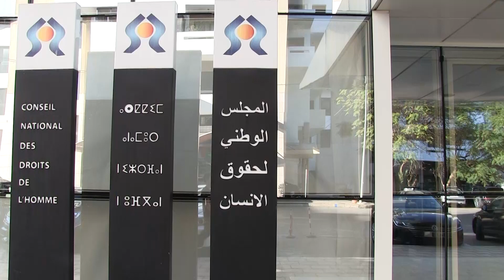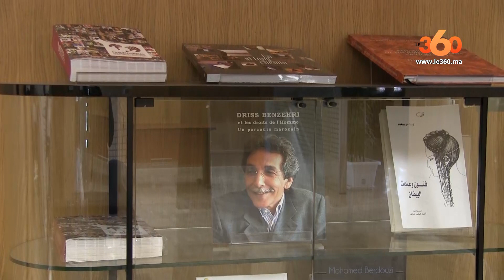أحداث الحسيمة تعرفوا على تقرير المجلس الوطني لحقوق الإنسان